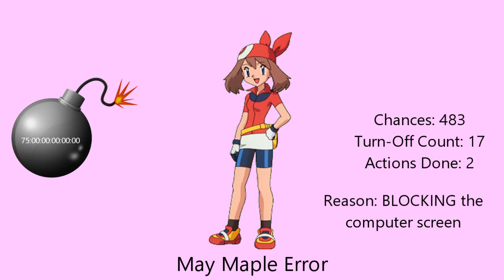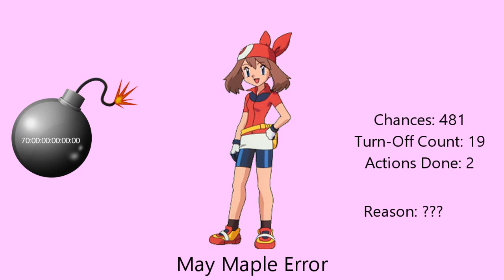My Extreme Massive Longest May Maple Error [Part 2]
Part 2 is here! Part 3 is in progress. It will premiere on the 22nd of August, 2022, and 5:00 A.M.

Note 2: This is what you need to know in the third Part.

Predictions for Part 3:
Timer Reductions:
480 Chances: 70 Months
479-477 Chances: 65 Months
476-474 Chances: 60 Months
473-471 Chances: 55 Months
470-468 Chances: 50 Months
Modes:
Normal
Background:
Pink
Font:
Segoe UI
Actions Done:
475th Chance: Serena uses her phone to watch some videos during a May Maple Error [3]

Barney Error Users that you can help me to make Part 3:
@Thomas Hager
Reece Live

Note 4: Make sure your speeches for unpredictable, correct, and appropriate.